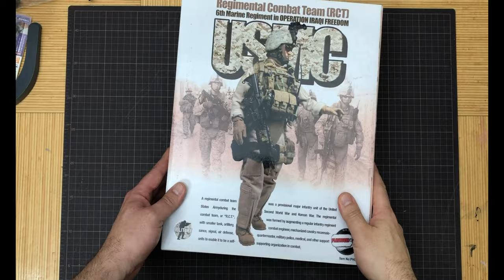How to build a 1/6 Scale US MARINE - RCT | Part 1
Hello, everyone! In today's video, I'm going to show you how to build, customize and weather a 1/6 scale action figure ( USMC RCT from Play House Military Figure).